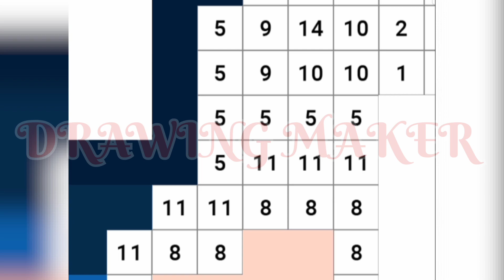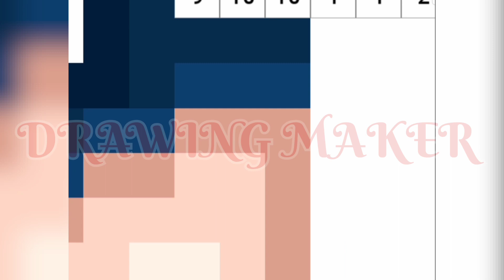Pixel Art || Pixel Art Bird 🕊️ || pixel art #3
Wellcome to *DRAWING MAKER* , Here You Find Learn Most Beautiful DIY Craft In Easy Way .

PAPER ORIGAMI CRAFT
PAPER ORIGAMI CRAB
HOW TO MAKE PAPER SHIRT
How to make paper pant